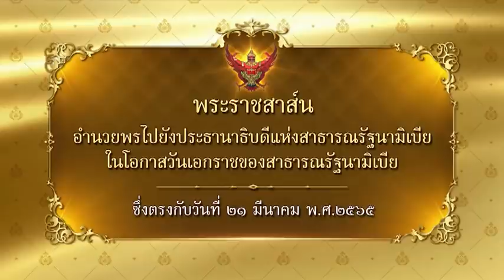ข่าวในพระราชสำนัก วันจันทร์ที่ 21 มีนาคม พ.ศ.2565